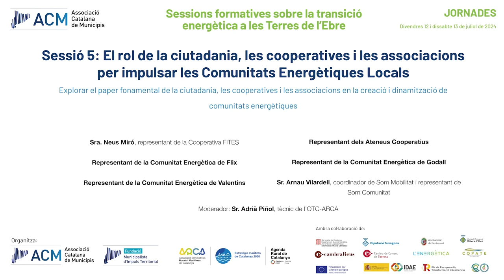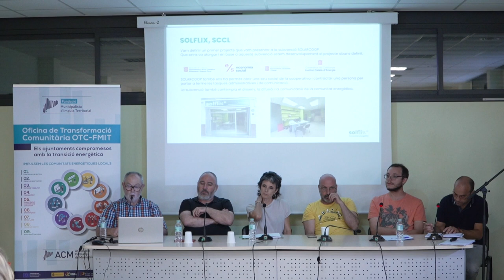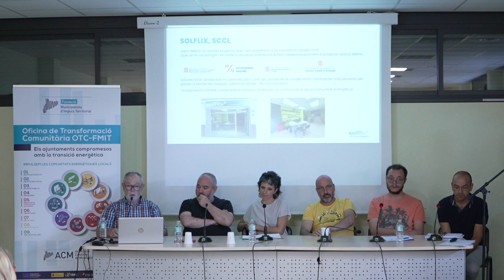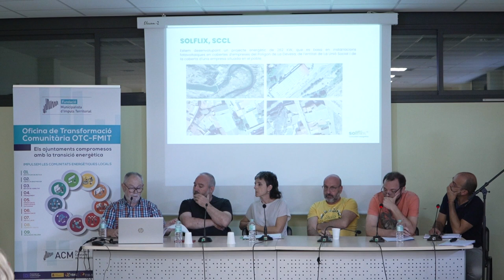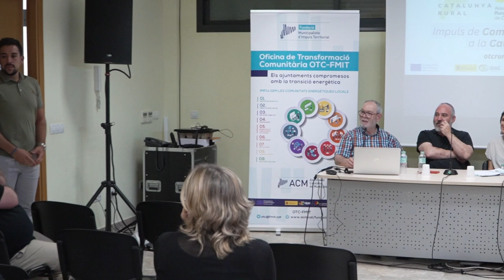El rol de la ciutadania, les cooperatives i les associacions per impulsar les CE Locals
Cinquena sessió de les Sessions formatives sobre la transició energètica a les Terres de l'Ebre, celebrades el 12 i 13 de juliol a Benissanet, organitzades per la Fundació Municipalista (FMIT) de l’ACM i l’Associació d’Iniciatives Rurals i Marítimes de Catalunya (ARCA).